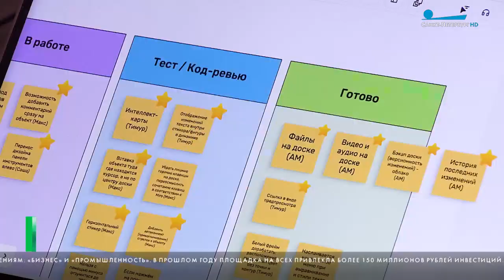Резиденты Бизнес-инкубатора Технопарка Санкт-Петербурга вошли в топ-50 Российского венчурного форума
Мы уже рассказывали о том, что шесть резидентов Бизнес-инкубатора «Технопарка Санкт-Петербурга» вошли в топ-50 Российского венчурного форума в Казани. Ссылка на пост.
Успешным опытом Технопарка заинтересовались журналисты телеканала Санкт-Петербург. Смотрите сюжет